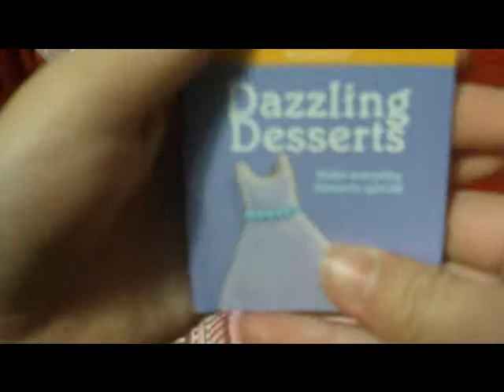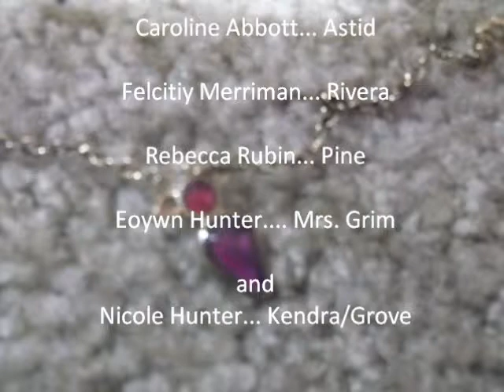Pine Grove S1E4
OMWord! I just realized that I added some of my ALL MY DOLL FOOD FOOTAGE AT THE END! NO WONDER WHY IT WAS SO LONG! SORRY!

Anyway...Pine meets a girl named Kendra (Nicole) who is really nice to her and Pine invites her over. But Grove finds that she could use Kendra to get Pine to give her the necklace so Grove uses some magic and get's inside Kendra's body, now Kendra isn't the nice, sweet girl, well she was sweet to Pine to get the necklace, but a witch to Astrid and Rivera. Pine doesn't seem to notice. But Astrid and Rivera are starting to get suspicious. Grove sees it, and she decides she needs to get rid of Astrid and Rivera so she can get Pine's necklace with no problem, what will happen next?